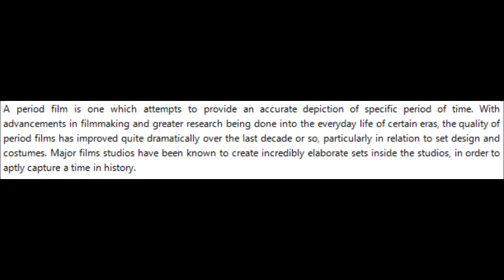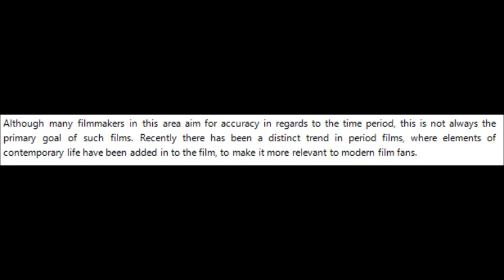The period film genre explained by Najdat Anzour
Najdat Anzour explains the period film genre